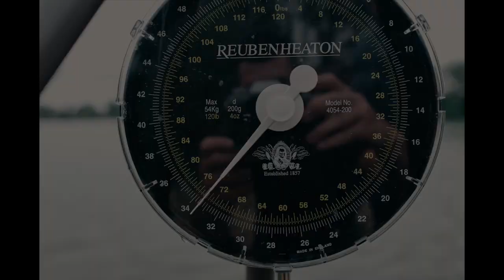Zajarki Lake - Plato - September 2020 -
6 days fishing on the beautiful lake in Croatia, Zajarki Lake. I managed to catch 16 fish with 4 fish over 25 and 1 over 30kg(33,6) a new pb for me. Almost all the fish was catched on a ronnie-rig with a 20mm pop-up.

I have used boilies from Northernbaits.